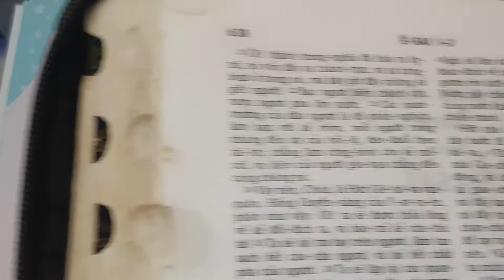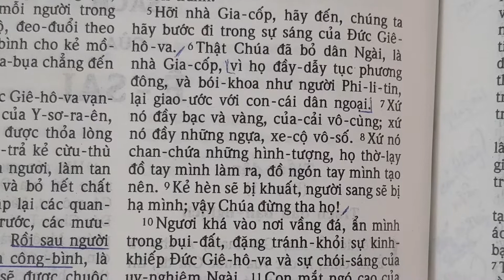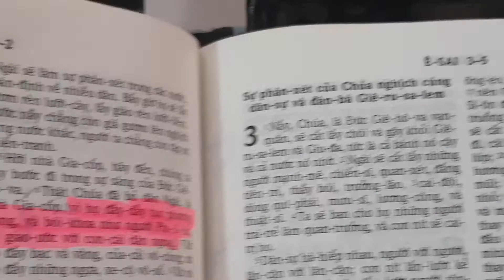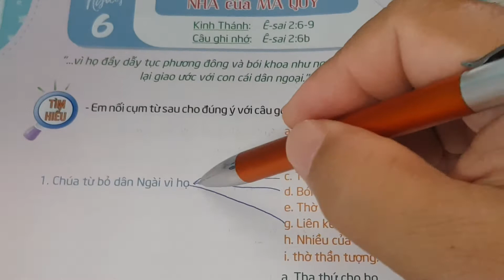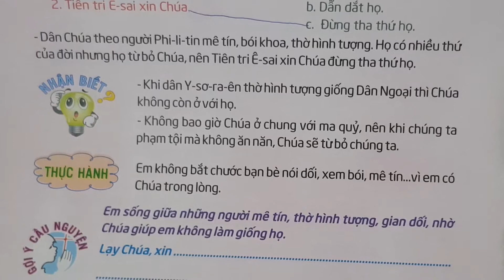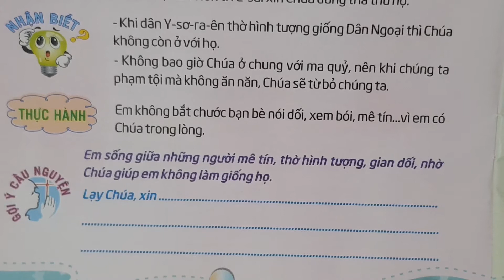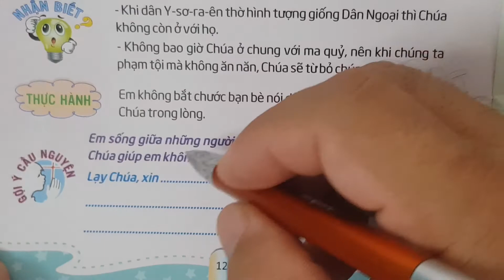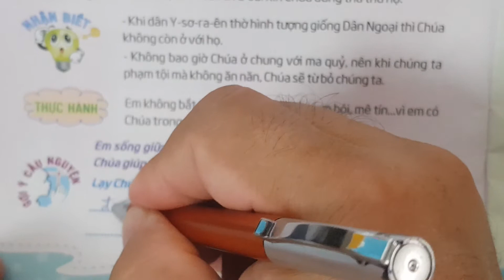Ngày 06 NHÀ CỦA MA QUỈ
thieunhithongsang, loichuahangngaychothieunhi, thegioimoituoitho, Lời Chúa Hằng Ngày Cho Thiếu Nhi, Thế Giới Mới Tuổi Thơ 67, Ngày 06 Nhà Của Ma Quỉ